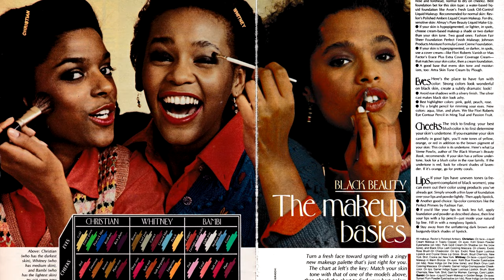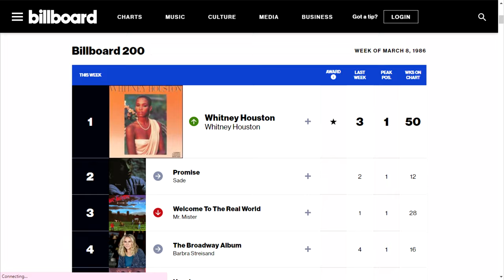How Whitney Houston Became a Legend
Whitney Houston is undoubtedly one of the most celebrated voices of the twentieth century. Born to a middle class family in Newark, New Jersey, in this video I summarize her career and provide some reasoning as to why she became the voice.

Thank you all for your patience. This video has been complete for about two weeks, but I have been working to evade YouTube's cumbersome copyright system.